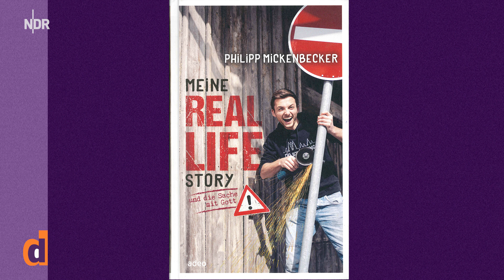The Real Life Guys über den Verlust ihrer Schwester, Homeschooling und den Tod | deep und deutlich.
“deep und deutlich. Eine NDR Talkshow” in der ARD Mediathek

Wie geht man mit dem Tod seiner Schwester um? Wie mit der eigenen Krebs-Diagnose? Und was fühlt ein Zwillingsbruder, der nichts tun und nur daneben sitzen kann?

Die Real Life Guys reden bei “deep und deutlich” über den Tod ihrer Schwester, Philipp schockiert und mit seiner Krebs-Erkrankung und wie sein Glaube an Gott ihm hilft, wenn sein Arzt ihn nur zum Sterben nachhause schickt.

Johannes und Philipp Mickenbecker aka The Real Life Guys erzählen uns Geschichten aus ihrem Real Life, von Freundschaft und der Lust am Leben.

Außerdem in der ersten Folge von “deep und deutlich” Clueso, Katja Krasavice, Sophie Passmann, Nadia Kailouli (Journalistin) und Younes Zarou (TikToker) in der ARD Mediathek

Bei “deep und deutlich. Eine NDR Talk Show” treffen Aminata Belli, MoTrip, Tarik Tesfu und Svenja Kellersohn Menschen aus Internet, Fernsehen, (Pop-)Kultur und Politik, um die Themen einer digitalen Generation zu besprechen.

00:00 Intro
00:32 Unsere Definition vom Real Life
01:29 YouTube - so fing alles an
02:41 Grenzen, Regelbrüche und die Polizei
03:58 Homeschooling, denn Schule war für uns wie ein Gefängnis
05:38 Der Tod unserer Schwester
08:02 Unser positiver Umgang mit Trauer und Krankheit
10:48 Gott und Wunder
11:32 Philipp ist unheilbar krank
14:50 Preview der ganzen Sendung